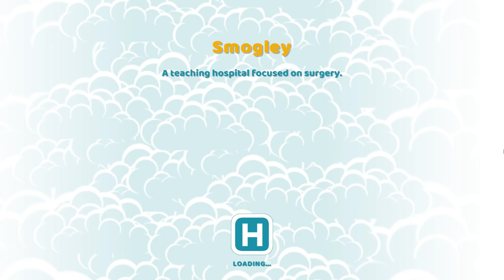Research & Onto Smogley! - Two Point Hospital Gameplay #8 (Full Release)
Smogley & aiming for Surgery in today's Two Point Hospital :-)

➤About Two Point Hospital:

It’s your hospital! Build it the way you like it, with specialist treatment rooms aplenty. Lay out and spruce up your rooms and design the optimal place to definitely not die.

- BUILD
Your unique hospital & design it just as you like! Place decorative objects and improve patient happiness to keep those end of year awards rolling in.

- CURE
A range of highly unusual illnesses, the likes of which you’ve never seen before. Includes: Light-headedness, Premature Mummification and Cubism!

- IMPROVE
Train your staff, upgrade machines, research new cures and spread your heathcare organisation across the whole of Two Point County.